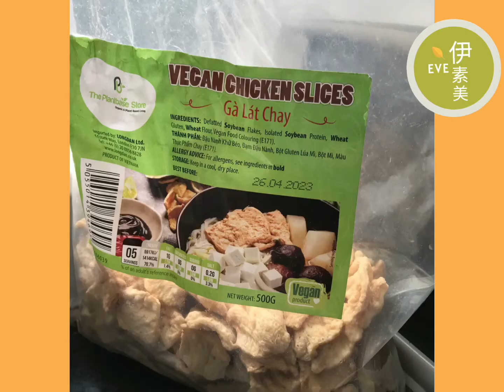素炸鸡块 veganfriedchicken【黑胡椒素鸡块】外脆里Q, 超简单零失败做法，这小吃好吃停不下来，Vegan fried chicken, crispy & yummy!!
👉👉我们回来啦，感谢大家支持💜💜

🍏我是新手Youtuber，來學習學習分享美食！🍏
Hello everyone, I’m new YouTuber, I like to cook, coOK... COOK!!

 【🥝Black Pepper Vegan fried chicken🥝】
【黑胡椒素鸡块】（全素｜不含五辛）

🥬材料与腌制调味料 ingredient & soak seasoning recipe🥬

1. 酱油 2汤匙Soya sauce 2tbs
2. 黑胡椒碎 1-2茶匙 Milled Black pepper  1-2tsp（个人喜好）
3. 胡椒粉 1茶匙Pepper 1tsp
4. 糖 1茶匙 Sugar 1tsp

🥕🥕希望你有美好的一天, 也希望你喜歡我影片!!

🧸🧸hope you E.N.J.O.Y my video!!

🌱Thanks谢谢支持素🌱